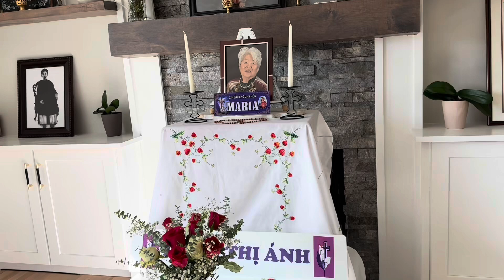Đám Giỗ 3 năm Linh Hồn Maria Trịnh Thị Ánh - 10/05/2024